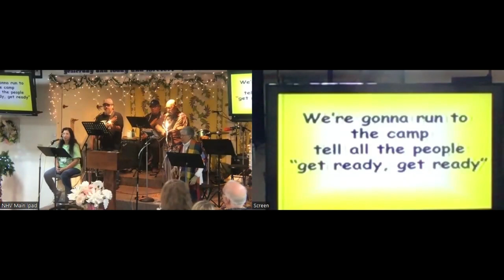No Condemnation! What it Means to Be Justified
“But God shows his love for us in that while we were still sinners, Christ died for us.” (Romans 5:8 ESV)